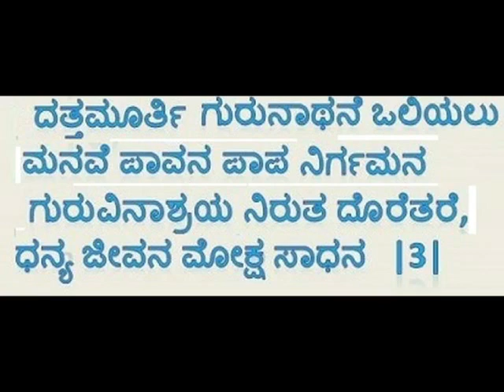ಹವ್ಯಕಹಾಡು ( ಗುರು) ದಾಕ್ಷಾಯಣಿ ಭಟ್ಟ ತೆಂಗಿನಮನೆ- ಆಗಮನಾ